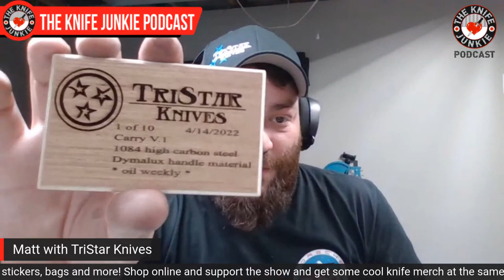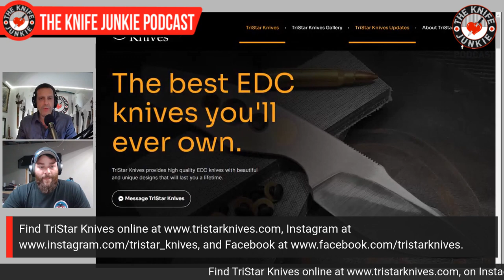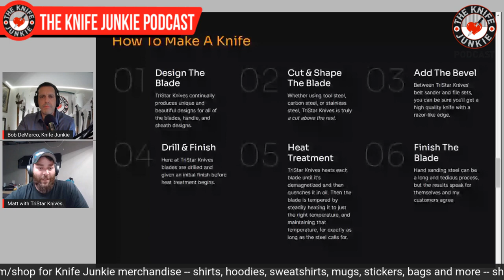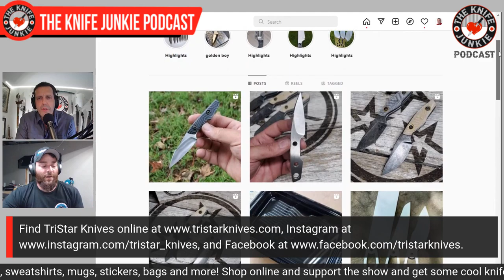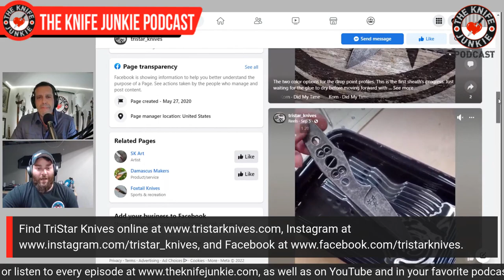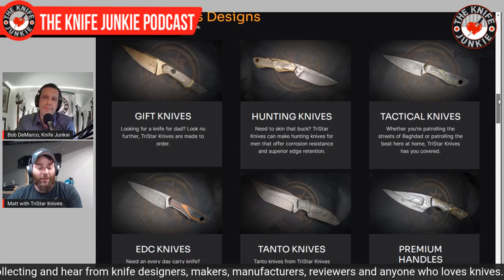Matt Marken, TriStar Knives - The Knife Junkie Podcast (Episode 352)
Matt Marken, of TriStar Knives, joins Bob "The Knife Junkie" DeMarco on episode 352 of The Knife Junkie Podcast.

Marken is a knife maker based in Northeast Tennessee and owns and operates TriStar Knives. Specializing in EDC fixed blades, neck knives, and hunting knives, TriStar provided high quality custom blades for a lifetime of use.

TriStar knives are crafted with the owner's tastes and custom elements in mind and are intended to be passed down to generations to come. TriStar Knives provides quality, handmade knives that will last a lifetime. Handcrafted with the highest quality materials and artisanal creative designs. Matt also does small production runs of TriStar models.

🔪 SHOPPING FOR A KNIFE 🔪
The Knife Junkie Knives for Sale Webpage --